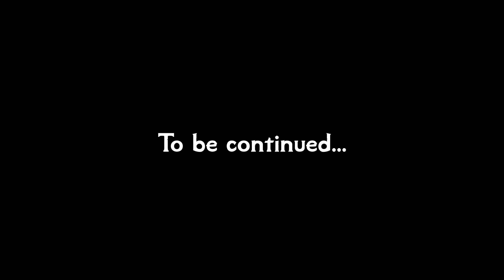Ghostwire Tokyo #22 A Deadly Shadow [Let's play]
Let's play Ghostwire Tokyo. Tokyo's population has vanished, and deadly supernatural forces prowl the streets. Possessed by a spirit detective named KK, use an arsenal of elemental abilities to unravel the truth behind the disappearance and save Tokyo. Played on Tatari difficulty.